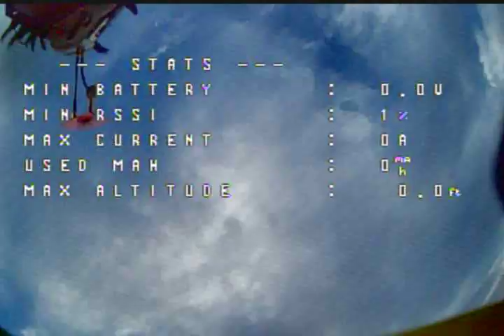ARMATTAN MONGOOSE EVENING FUN